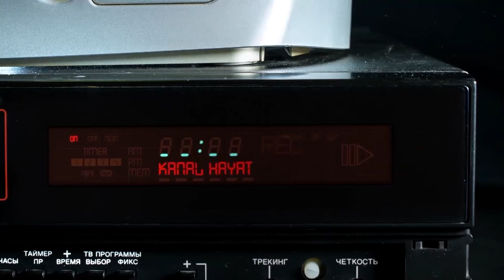Dar Kapıdan Girenler - Neden & Nasıl Hristiyan Oldum? 11.Sezon 4.Bölüm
►Onlar neden sonradan Hristiyan oldular?
►Bu zorlu seçimi nasıl yaptılar?
►Hayatları ne yönde değişti.
►Şimdiki yaşamlarında ne gibi zorluklarla karşılaşıyorlar?
Ali Kalkandelen’in sunumuyla "Dar Kapıdan Girenler" adlı tanıklık programımız bu ekranlarda. Kanal Hayat’ı izlemekten ve İsa Mesih’i takip etmekten asla vazgeçmeyin. Esen Kalın